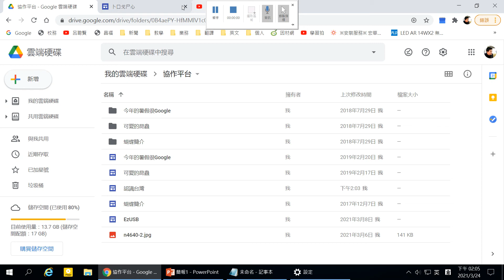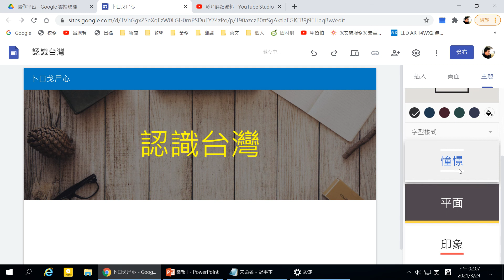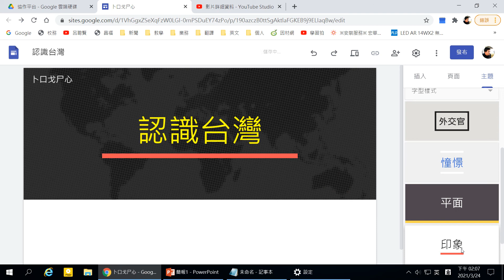04 套用主題頁面風格